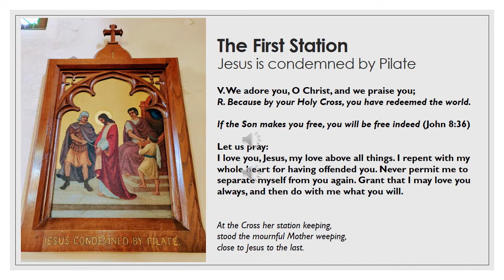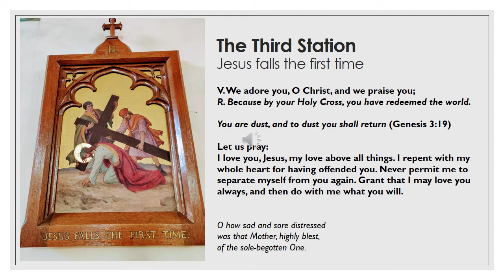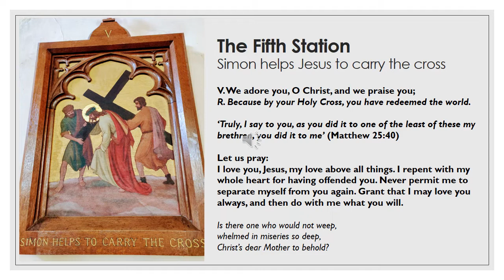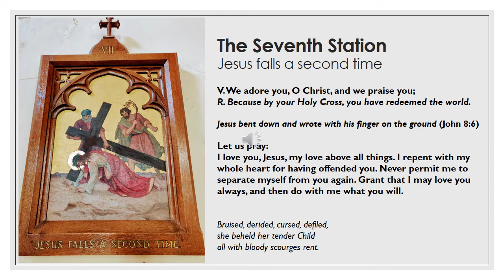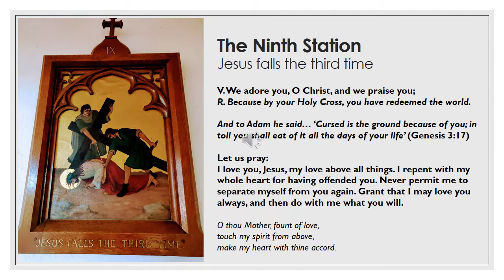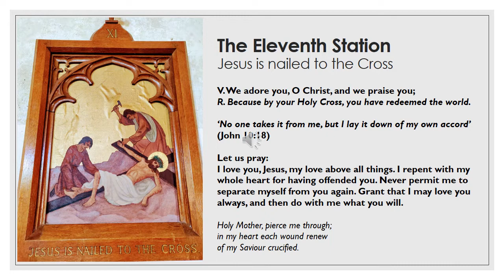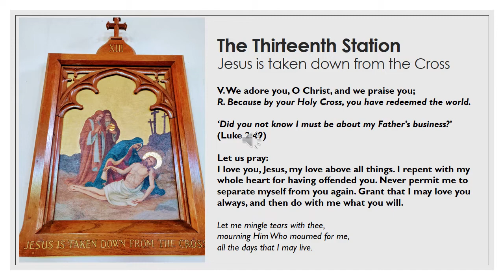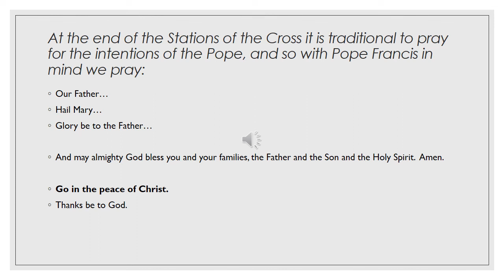Stations of the Cross Lent 2020